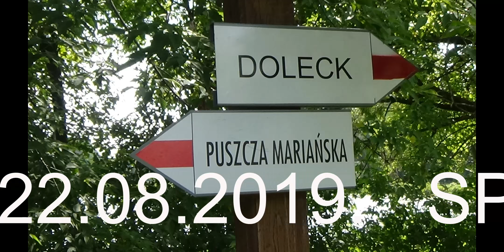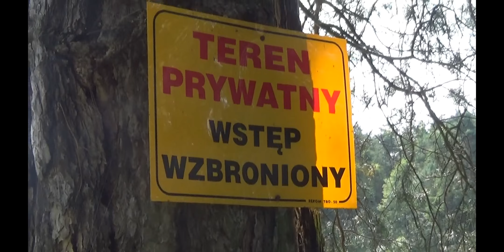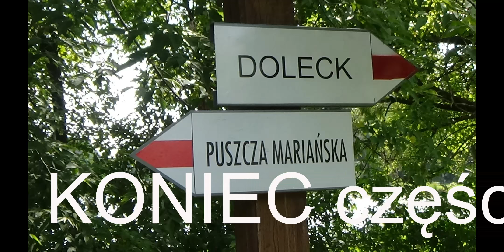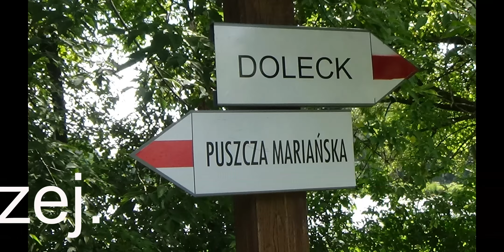SPACER W LESIE 22.09.2019.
SPACER w lesie Bolimowskim 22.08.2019.